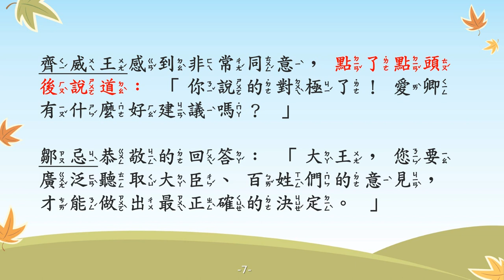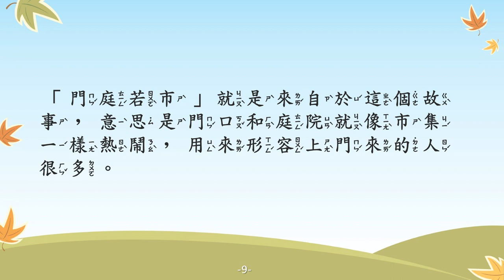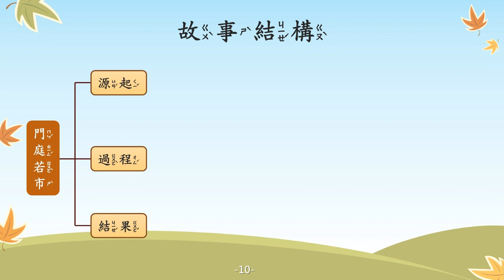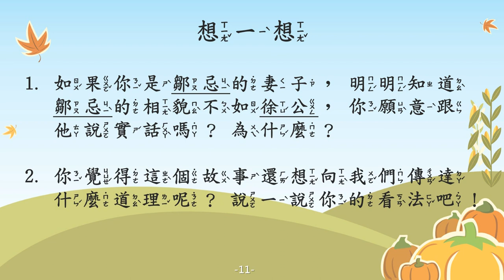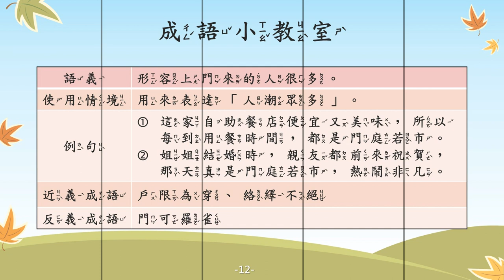門庭若市【成語故事系列】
【門庭若市】
形容上門來的人很多。

【故事摘要】
戰國時期，有一位大夫名叫鄒忌，他不但模樣俊美，儀態也相當不凡。

有一天，鄒忌詢問妻子他與徐公誰比較英俊，妻子回答他：「當然是你比較英俊。」

在當時，徐公大家公認的美男子，妻子的回答讓鄒忌感到半信半疑，於是又詢問了侍妾及客人，卻也得到相同的回答。

某一天，鄒忌見到了徐公，發覺自己根本比不上他。鄒忌左思右想，終於想通為什麼大家不對他說實話。

鄒忌趕緊用這個例子，建議齊威王應該廣泛聽取人民的意見，齊威王同意鄒忌的提議，決定獎勵提出規勸的大臣。

一時之間，大臣們紛紛進諫，使得皇宮門口和庭院擠滿了人。齊國也因為這樣變得更加強大了！

鄒忌想通後的原因是什麼呢？